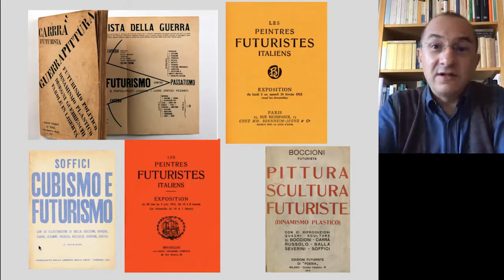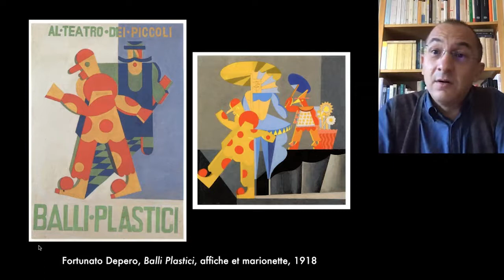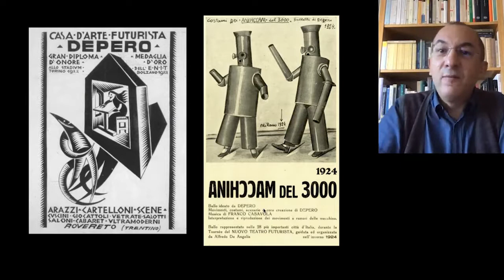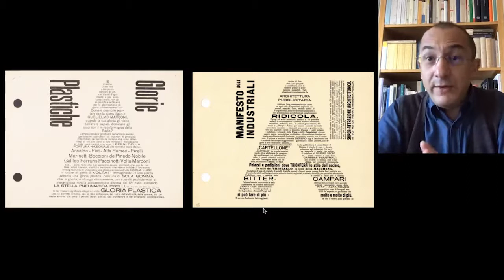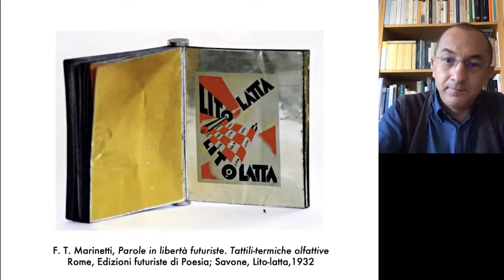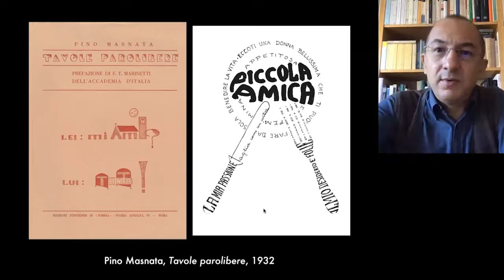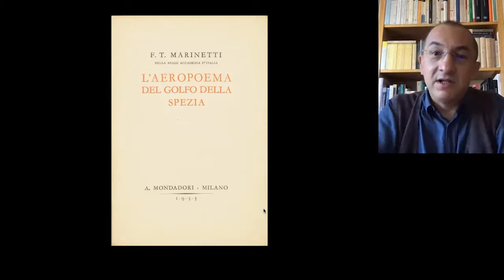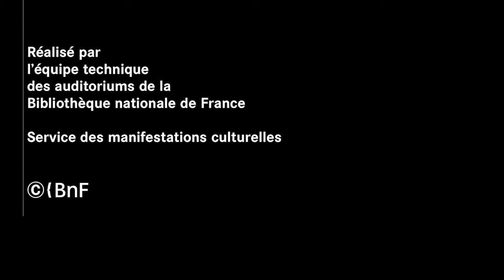Le livre futuriste italien : écritures et images (1/2)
Dans le cadre des conférences Léopold Delisle, l'historien de l'art Alessandro Del Puppo raconte l'aventure du livre  futuriste italien. Seconde partie : écritures et images.